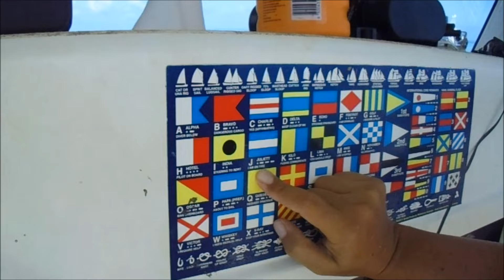Sailing into freedom Episode 73 (plus) Goofing around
I am an Australian guy trying to live on a small footprint. I take in crew wherever I go and go where the wind takes me. I catch and gather food wherever I can.

I have no fridge or freezer, no oven, no aircon, no generator, no water heater, no watermaker ... ( and some may say no idea)

Plukky

Music
Positive Rock
Hooksounds

facebook Sailing Into Freedom
instagram Sailing Into Freedom